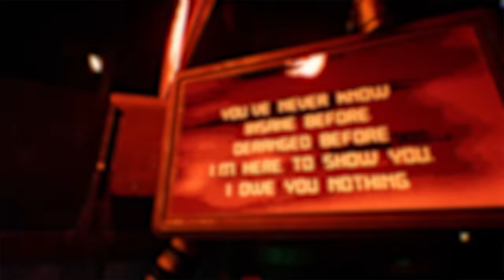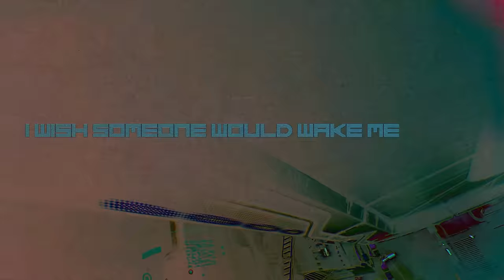Five Finger Death Punch - IOU (Official Lyric Video)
⚠️ NEW ⚠️ 2024 SUMMER TOUR DIARY 🏴‍☠️ Watch the series ⚠️ Don’t forget to punch the 🔔 icon for getting notified about the latest episodes 🔔 Best Comments on on the diary win cool stuff 🔔

FIVE FINGER DEATH PUNCH Upcoming Tour Dates

Aug 19 – Portland, OR – RV Inn Style Resorts Amphitheater
Aug 20 – Auburn, WA – White River Amphitheater
Aug 23 – Mountain View, CA – Shoreline Amphitheater
Aug 24 – Irvine, CA – FivePoint Amphitheater
Aug 26 – Phoenix, AZ – Ak-Chin Pavilion
Aug 27 – Albuquerque, NM – Isleta Amphitheater
Aug 30 – Dallas, TX – Dos Equis Pavilion
Sep 01 – Del Valle, TX – Germania Insurance Amphitheater
Sep 02 – Houston, TX –The Cynthia Woods Mitchell Pavilion presented by Huntsman
Sep 06 – Charlotte, NC – PNC Music Pavilion
Sep 07 – Raleigh, NC – Coastal Credit Union Music Park at Walnut Creek
Sep 09 – Virginia Beach, VA – Veterans United Home Loans Amphitheater at Virginia Beach
Sep 10 – Bristow, VA – Jiffy Lube Live
Sep 12 – Wantagh, NY – Northwell Health at Jones Beach Theater
Sep 14 – Holmdel, NJ – PNC Bank Arts Center
Sep 15 – Camden, NJ – Waterfront Music Pavilion
Sep 17 – Bangor, ME – Maine Savings Amphitheater
Sep 18 – Mansfield, MA – Xfinity Center
Sep 20 – Syracuse, NY – St. Joseph’s Health Amphitheater at Lakeview
Sep 21 – Pittsburgh, PA – The Pavilion at Star Lake**
Sep 23 – Scranton, PA – Pavilion at Montage Mountain
Sep 24 – Hershey, PA – Hersheypark Stadium
Sep 27 – Darien Center, NY – Darien Lake Amphitheater**
Sep 28 –Cincinnati, OH – Riverbend Music Center
Sep 30 – Tinley Park, IL – Hollywood Casino Amphitheater
Oct 01 – Noblesville, IN – Ruoff Music Center
Oct 04 – Cleveland, OH – Blossom Music Center
Oct 05 – Clarkston, MI – Pine Knob Music Theatre
Oct 07 – Milwaukee, WI – American Family Insurance Amphitheater - Summerfest Grounds
Oct 08 – St. Louis, MO – Hollywood Casino Amphitheater
Oct 12 – Rogers, AR – Walmart AMP
Oct 14 – Denver, CO – Ball Arena
Oct 15 – Salt Lake City, UT – USANA Amphitheater

**5FDP, The HU, and Fire From The Gods only